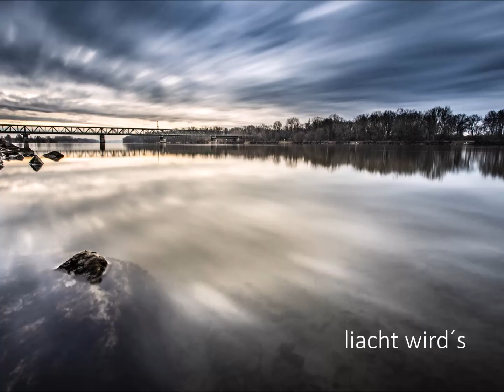Jamhouseband - liacht wird´s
Das Lied entstand vor der Corona- Zeit.
Es wurde im Zuge der Herausforderungen, Schwierigkeiten und auch Schicksalsschlägen in meinem nahen Umfeld zum Fels in der Brandung für mich.
Aufgenommen im Coffeesounds - Tonstudio Julian Erk
Text, Musik by Jamhouseband